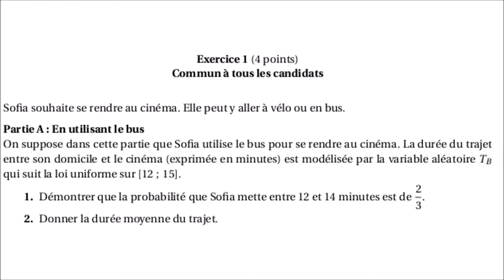1A - Sofia va au cinéma en bus | BAC S Nouvelle-Calédonie 2017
1A - Sofia va au cinéma en bus | BAC S Nouvelle-Calédonie 2017

___________ TIMECODE ___________
00:10 | Enoncé
00:51 | Solutions, question 1
01:38 | Solutions, question 2